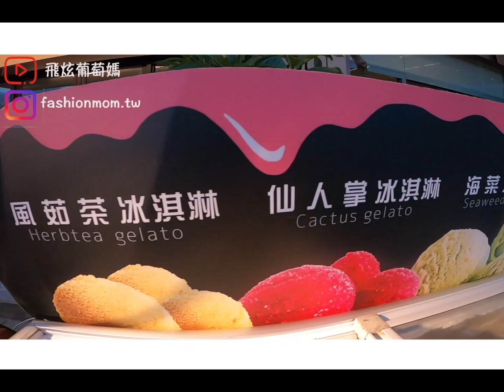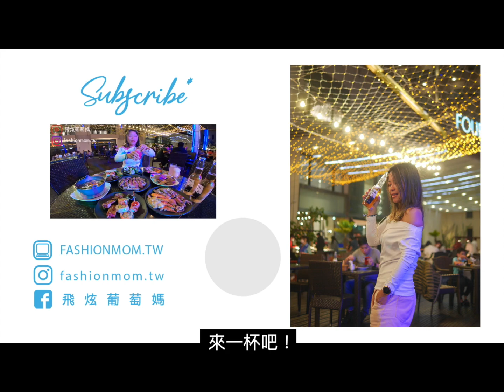澎湖吃什麼？一個人960。 到底吃什麼？星光海鮮ＢＢＱ 海鮮料理專人烤給你吃 啤酒喝到飽 福朋喜來登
澎湖福朋喜來登星光BBQ 一個人960 到底吃了什麼？
來澎湖的晚上就是要吃海鮮ＢＢＱ
不用住在喜來登也可以訂一餐星光港灣ＢＢＱ
澎湖在地食材,澎湖鮮蚵專人一直剝給你吃！！
好吃的鐵板牛排,羊排,魚排,一直瘋狂奉上
超好吃的紹興燒酒蝦,整鍋整鍋上
澎湖鐵板小管吃到你吃不完
重點生啤酒,可樂那,飲料隨便你喝
現場還有樂團演唱,超ＨＩＧＨ氣氛,很適合來澎湖的晚上跟朋友一起聚餐

2022年04月15日至2022年10月08日
每週一、三、五、週六 18：15-20：30
05月08日加開母親節週日場次！！
樂團現場演出 晚間19：00-19：45

餐價資訊
成人餐價：NT$960+10%
兒童餐價：NT$480+10%
兒童收費標準：6歲以下免費；7-12歲以兒童收費標準收費；13歲以上以成人收費標準收費

🔽🔽🔽FASHIONMOM的系列影片🔽🔽🔽

飛炫葡萄媽在澎湖經營的親子民宿
訂房時候說是粉絲,有訂房優惠唷!!
訂房line: @sabai-bnb
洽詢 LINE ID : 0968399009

🔽🔽🔽FASHIONMOM的系列影片🔽🔽🔽